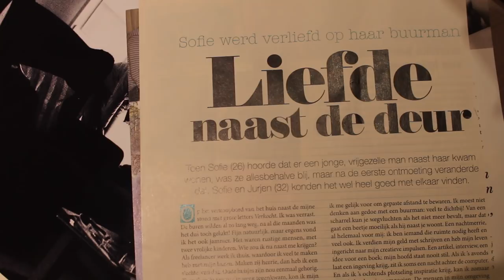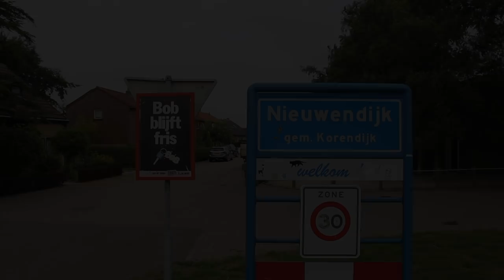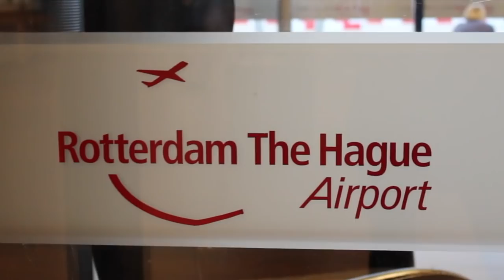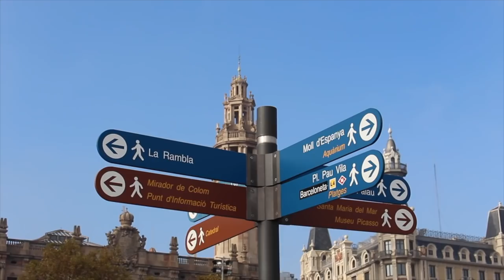DIVORCE VLOGS - DE DOCU | Mijn scheiding & gebroken hart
Deze docu is gebaseerd op de 'divorce vlogs'. Een serie die ik in 2015/2016 maakte. Mijn man verliet mij na een jaar huwelijk. Ik filmde al voor die tijd en besloot daarmee door te gaan. Als je meer wilt weten, lees dan mijn boek: 'De stilte in bed'

Bedankt voor jullie betrokkenheid, destijds en nu. Liefs!

Mijn postadres is: Pegasusweg 164, 3067 KX Rotterdam.

Dit is het Youtube-kanaal van Sofie Rozendaal, Soof.

'Ik maak online docu-series en vlogs over onderwerpen die in mijn leven spelen. TMI? Misschien. Maar ik sta voor openheid en ik maak graag alles bespreekbaar. De extra video's gaan onder andere over persoonlijke verhalen, creatieve uitspattingen, ontspanning zoals ASMR en health. Benieuwd naar wat ik nog meer doe? Zie